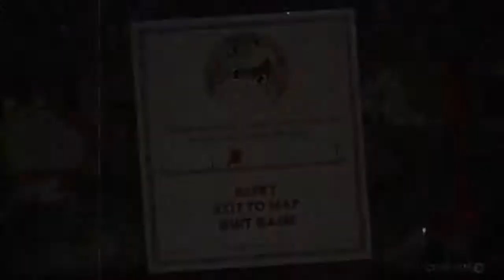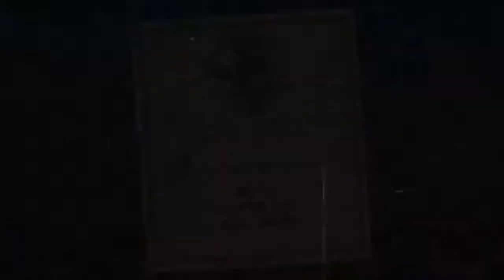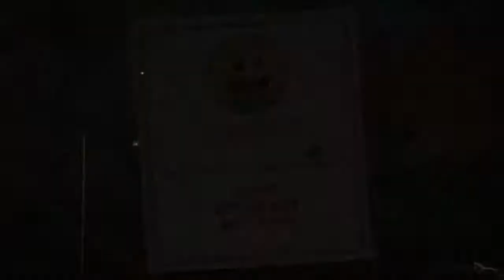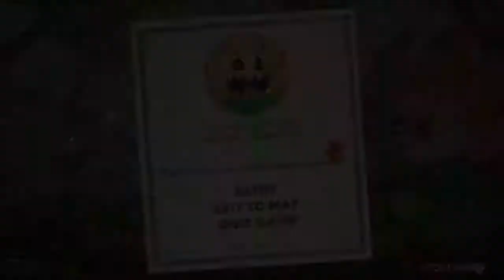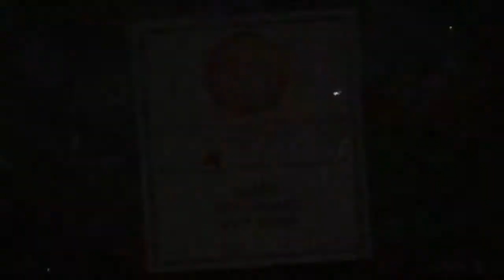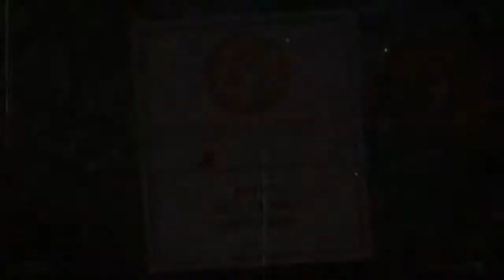Cuphead {1 sitting walkthrough challenge } 200%